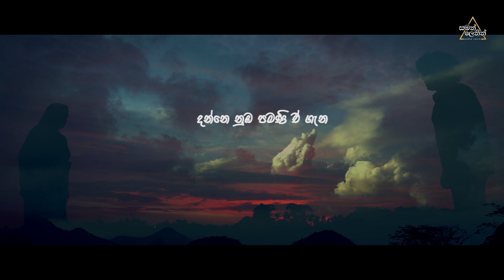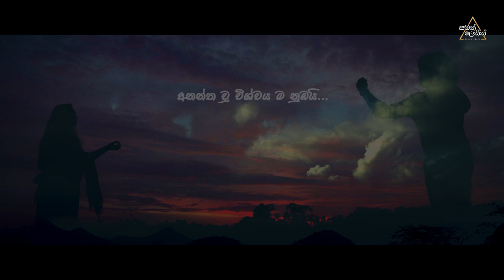Rathriya Magen | රාත්‍රිය මගෙන් Official Video | Saman Lenin /Nilakshi Helapitiya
මෙම ගීතය මා ගැයූ ආදර ගීත අතර සුවිශේෂී තැනක් ගන්නා ගීතයක් යැයි හඟිමි. ඉතාම හැඟීම්බර නාදමාලාවක් සැපයූ ආචාර්‍ය රෝහණ වීරසිංහයෝ හා හදවත ට වැදෙන මෙම ගී පද රචනාව අප වෙත ලබා දුන් නයනසේන වන්නිනායක නම් සම්මාණනීය ගී පද නිර්මාණකරුවා මෙහිදී අප ආදරයෙන් සිහිපත් කරමු.

නිර්මාණයක් නිම කර ඔබ සවනට එන තෙක් නිර්මාණකරුවෝ වෙහෙසෙන වෙහෙස පිලිබඳ ඔබේ හදවතට ද දැනේවා. එවන් හදක් තනා ගත් ඔබට පින් සිදු වේවා යි පතන්නේ මා ඉතාම ආදරයෙනි. ළෙංගතුවය.

-රාත්‍රිය මගෙන් විමසයි
කඳුලු බිඳු කිමැයි දෙකොපුල
දන්නෙ නුඹ පමණි ඒ ගැන නේත්‍රාවියේ

F-රාත්‍රිය ඇවිත් නුඹ වෙත
ඇස් වලට රිදුම් දෙන කල
සඳක් වෙමි දුරින් හිඳ මම ප්‍රේම කුමරුනේ

Inter

M-අනන්ත වූ තරු කැට මැද
පෙනුනෙ නුඹෙ දෙනෙත පමණයි
කරුණ කිමැයි දන්නෙ නුඹ තමයි

F-අනන්ත වූ තරු කැට මැද

Inter

M-අකම්පිත හිතක් පතුලේ
අපරිමිත පෙමක් ඇති බව
කියා දුන්නෙ සත්තකින් නුඹයි

F-හඬන්නට පවා තහනම්
අසන්තක ලොවක් ඇති මුත්
අනන්ත වූ විශ්වයම නුඹයි